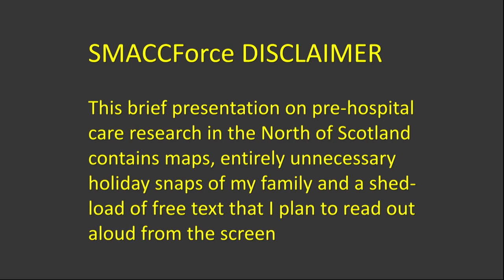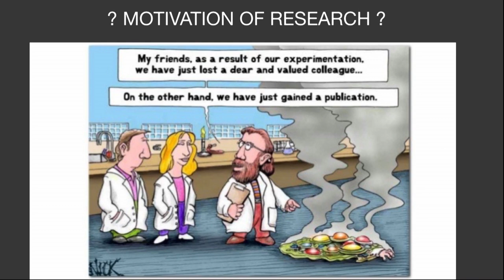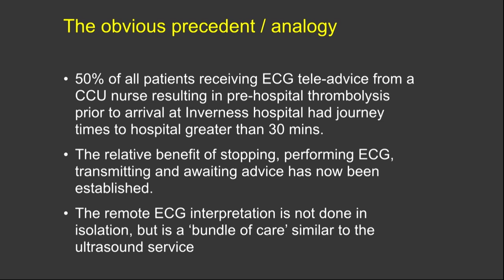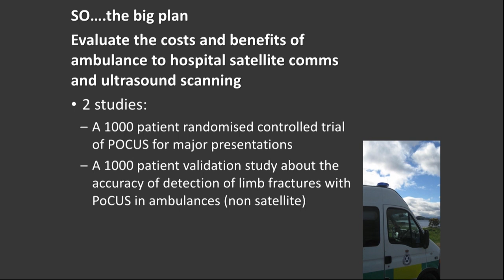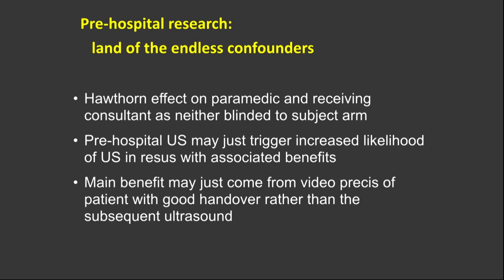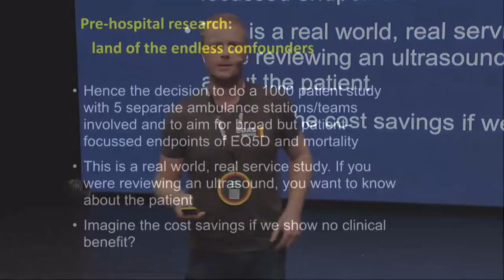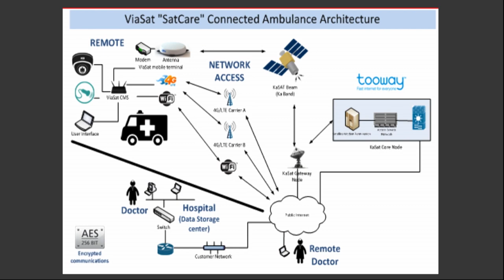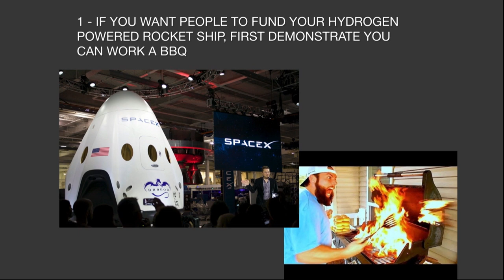The evidence for Prehospital Ultrasound: Luke Regan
Luke Regan presents the emerging evidence for prehospital ultrasound and Telehealth in his talk from the SMACC stage.

Luke has a personal interest in improving prehospital care. He lives in the north of Scotland. It is an austere and challenging environment, far from technology.

Compounding this, it is under-serviced and there is an absence of critical care with no critical in reach.

Unfortunately, the morbidity and mortality of the area does not match the spread of care. Therefore, it is one of the motivations for his research.

Luke is not alone in his desire for this research. Pre-hospital ultrasound topped the list of technology-based research priorities in pre-hospital critical care, as determined by a European research collaboration.

This is in large part because much of what is done in pre-hospital care still exists in an evidence free zone. Luke discusses the extended pre-hospital patient journey in his practice.

This presents a challenge, but also an opportunity. If time zero is further back, testing a pre-hospital intervention becomes very achievable. There is precedent for this. Benefit of pre-hospital interventions have been highlighted by the relative benefit of stopping and performing roadside ECG in transit.

This has allowed road crews to receive updated treatment advice based on that ECG. This bundle of care is similar to what is possible with pre-hospital ultrasound. Currently, there is a very apparent practice creep when it comes to the use of ultrasound.

This means there is an increase in the use of pre-hospital ultrasound around the world. However, it remains an evidence poor area. Luke describes two studies conducted in Scotland looking to answer the big questions in pre-hospital point of care ultrasound (POCUS).

Firstly, can it make a difference? Secondly, does it take too long?

Finally, who should do it and how long does it take to train them? This is done in large studies, with lots of patients and inputs from a diverse meeting of minds.

Join Luke Regan as he discusses the evidence behind the application of pre-hospital ultrasound and telemedicine.